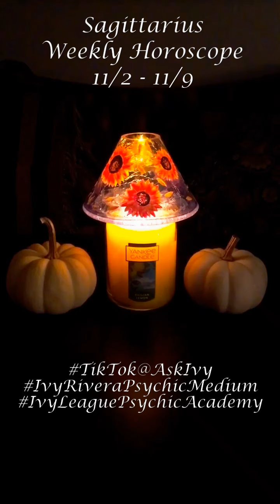SAGITTARIUS - Your Weekly Horoscope 11/2 - 11/9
GIVING YOUR WEEKLY HOROSCOPE AND TAKING YOUR PERSONAL AND SPIRITUAL QUESTIONS!
Next Ask Ivy - Monday, November 9th @ 8:30 PM EST

Upcoming Free Mini Classes:
- Stay In Your Lane - 11/5 8 PM EST
- The Clairs - 11/12 8 PM EST
- Trust - 11/19 8 PM EST
- Pain - 11/29 9 pm EST
- Fighting The Dark - 12/10 8 PM EST
- Level Jumping - 12/15 8 PM EST
- Compassion Over Passion - 12/22 8 PM EST
- What To Expect In The Upcoming Year - w/Special Guest Astrologer Christina Del Rey - 12/29 8 PM EST

NOW REGISTERING
Psychic Mediumship Course Fall 2020 Semester
Intuitive Tarot

TO BOOK A READING/PARTY or for a full list of CLASSES: IvyRiveraPsychicMedium.com
Empathic Trainings: IvyRiveraEmpathicEducator.com